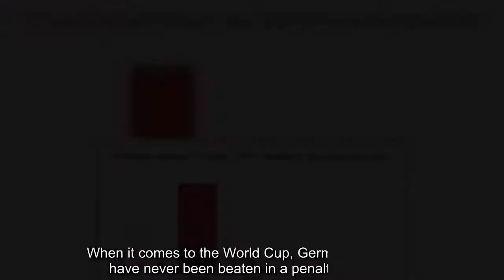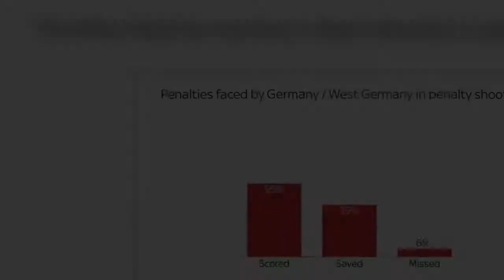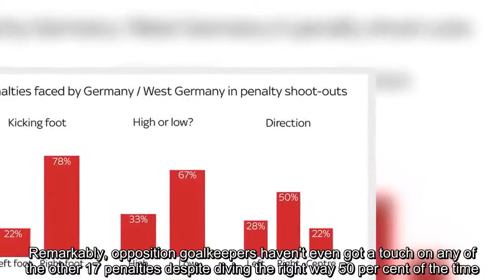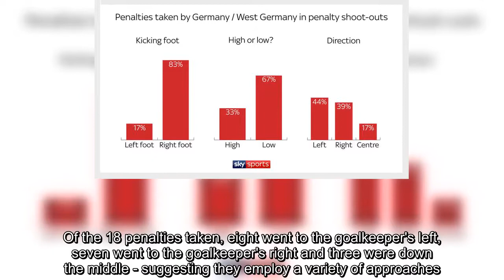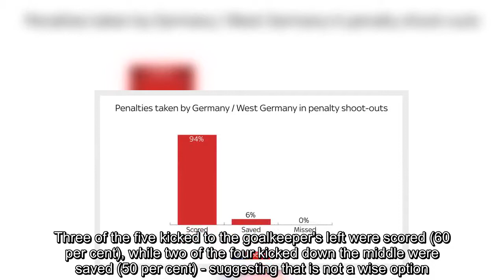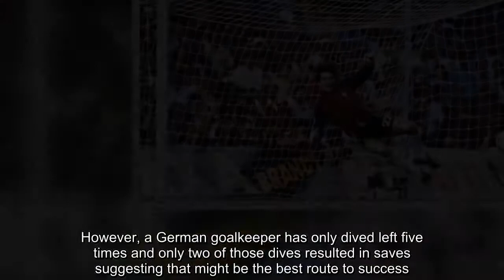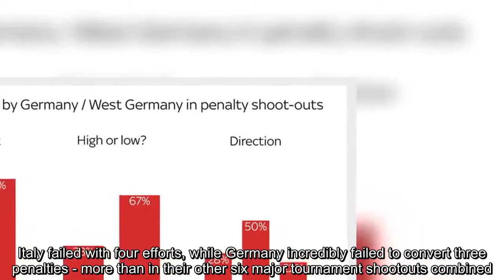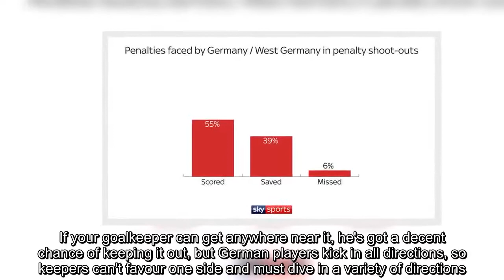Germany in World Cup penalty shoot-outs: Every kick in history analysed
When it comes to the World Cup, German footballers have never been beaten in a penalty shootout.   Either as West Germany or Germany, the nation has won every shootout they've been involved in on the biggest stage in football, so just what can be done to stop this spot-kicking juggernaut?We've analysed every single penalty they have taken in World Cup shoot-out history to find out how they do so well - and where their opponents have gone wrong.  We've crunched the numbers to reveal Germany's incredible statistics - and to discover a few clues as to how opposition teams might be able to stop them in Russia this summer…Germany's incredible shooting record  The statistics suggest that Germany's reputation as masters of the shootout is entirely justified.They have won every penalty shootout they have ever played at a World Cup and they've only ever failed to convert one kick in all of that time.In the four shootouts they've contested against France in 1982, Mexico in 1986, England in 1990 and Argentina in 2006 they have taken 18 kicks and hit the target with all 18 attempts.   The only failure in German World Cup history came in their very first shootout when Real Madrid's Uli Stielke saw his effort stopped by French goalkeeper Jean-Luc Ettori.Since that moment, German players have scored 15 consecutive penalties taken in shootouts at World Cups.Opposing goalkeepers have dived the right way for nine of the 18 penalties, but Ettori was the only one to make a save or indeed to even touch the ball.   Remarkably, opposition goalkeepers haven't even got a touch on any of the other 17 penalties despite diving the right way 50 per cent of the time.For example, England's Peter Shilton went the right way every time in 1990 but his tactic of waiting until he knew the direction of the kick yielded no reward.   German goalkeepers: Ahead of the game   Germany have taken 18 penalties in World Cup shoot-outs and their goalkeepers have also faced 18 penalties.And while they have scored 17 out of 18, they have only conceded 10 of the 18 taken against them.England's Chris Waddle famously blasted over the bar to settle the 1990 semi-final, but every other penalty Germany have faced has been on target.That means German goalkeepers have saved seven of the 18 penalties they have faced - an astonishing saving record of 39 per cent.That's quite some feat when you consider only 26 per cent of penalties were saved in the Premier League last season.   How do Germans take penalties?   Of the 18 penalties taken by German players, 15 were taken right-footed. All three of their left-footed penalties were scored.Six of those penalties were struck high, including the only failure. Whenever they have kept a shot low at the World Cup they have scored.   Ultimately, there's no clear pattern to their success. Of the 18 penalties taken, eight went to the goalkeeper's left, seven went to the goalkeeper's right and three were down the middle - suggesting they employ a variety of approache